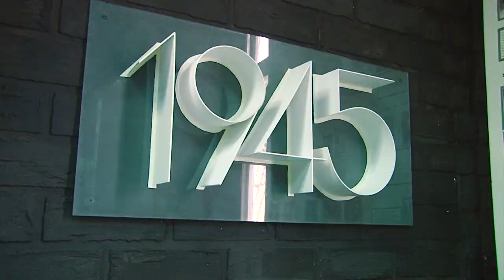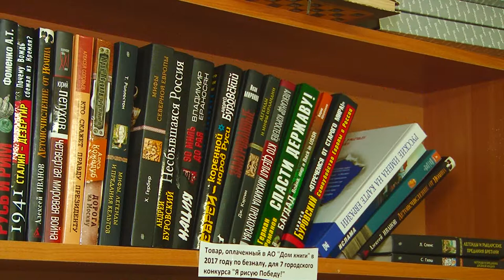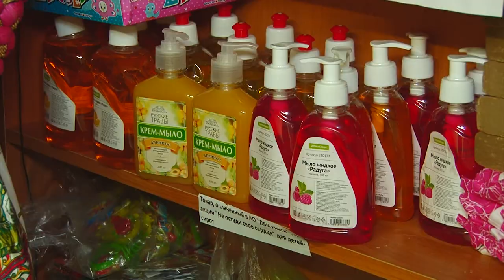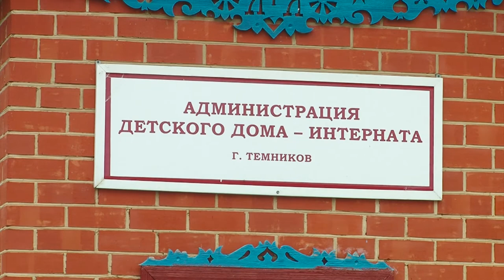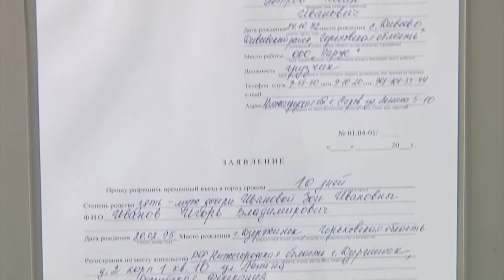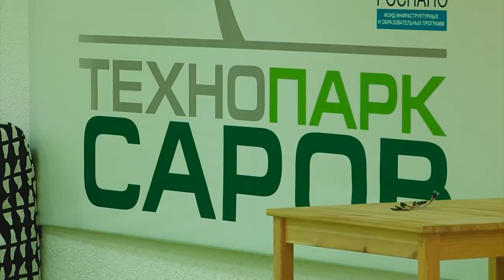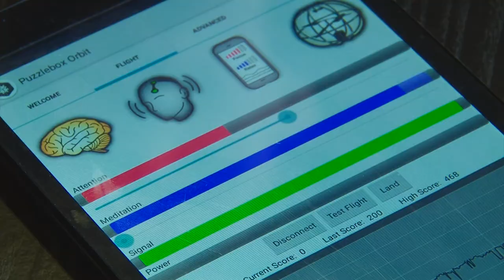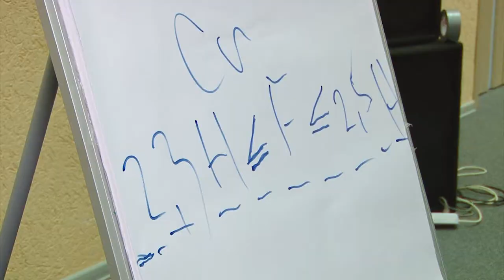Новости Сарова. Итоги недели. 23.07 - 28.07